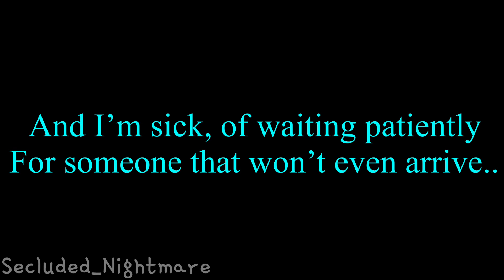In the back of my mind.. (Unique AU. Mikenone.)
Fnaf?! When! I love these sillies so much-

So- Terrence in the past was a bully to both CC and Michael. Michael mostly though. So naturally, after Michael died, he’d have some strong feelings towards Terrence.
Now, you may be asking “Oh Night, why is he holding Terrence then?”
He does it because he likes how Terrence reacts. Terrence knows damn well Michael hates him. So whenever Michael grabs him or does stuff like this, it just makes him uncomfortable. But since Michael is a 7’4 animatronic, I dont think Terrence can escape easily.

I DONT NEED A BREAK IM FINE